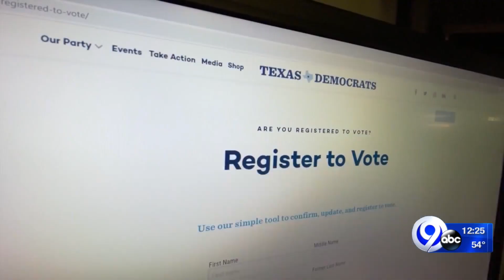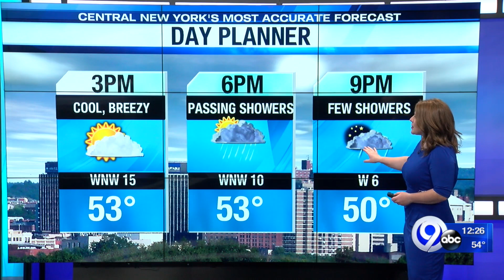News on the Go: Afternoon Edition 10/8/20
Get your news and weather on the go this afternoon.